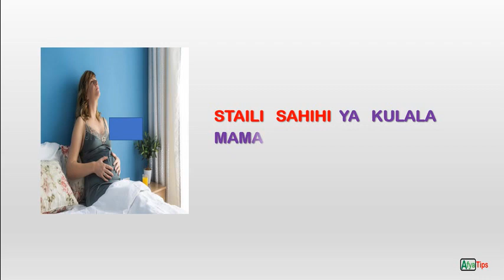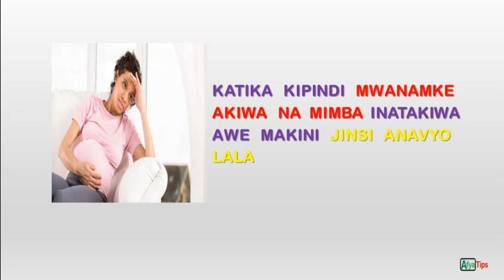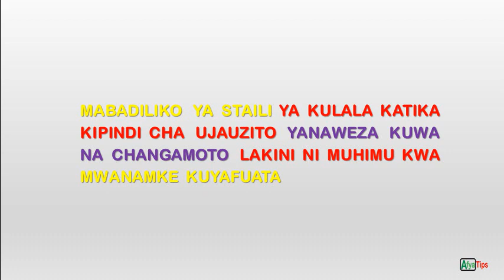STAILI SAHIHI YA KULALA MJAMZITO